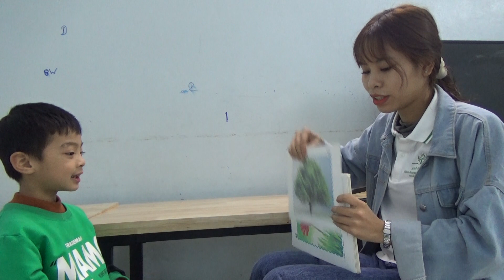KIDS 150 - ĐÌNH QUÂN - TEST